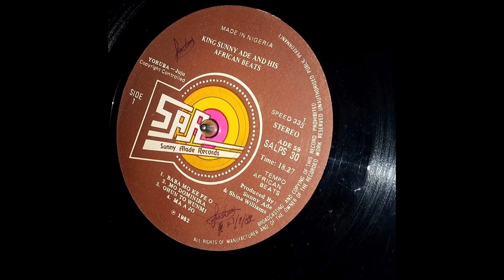King Sunny Ade And His African Beats - Maa Jo - 1982 [FULL ALBUM] LP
King Sunny Ade and His African Beats
Maa Jo 1982 Album
Made in Nigeria
SAR Sunny Alade Records
Tempo African Beats
Yoruba - Juju Copyright Controlled
Designed and Printed in Nigeria by Ibukunola Printers Ltd. Lagos
Alma & Co. Promotion, Ibadan

Produced By:
Sunny Ade and Shina Williams

Recording/Mixing Engineer:
Lak Adeniran (Decca Studio)
Assisted by S. Akindutire

Musicians:
Sunny Ade - Lead Guitar/Vocal
Bob Ohiri - Guitar
Segun Ilori - Guitar
Jerry/Jelili Lawal - Bass
Demola Adepoju - Steel Guitar
John Okeumeu - Rythm Guitar
Moses Akanbi - Drum
Shina Abiodun - Conga
Adeyemi Adisa - Bongo
Gani Alashe - Shekere
Michael Babalola - Maracas
Alhaji Timmy Olaitan - Lead Talking Drum
Rasaki Aladokun - 2nd Talking Drum
Jimoh Gbadamosi - 3d Talking Drum
Tunde Temiola - Vocal
Matthew Olojede - Vocal
Femi Owomoyela: Vocal
Niyi Falaye - Vocal
Segun Shokunbi - Vocal
Jacob Ajakaye - Vocal

SIDE A:
Baba Mo Ke Pe O ( 0:00 )
Mo Dominira
Ohun To Wunmi
Ma A Jo ( 15:14 )

SIBE B:
O Bo Lowo Ila ( 18:40 )
Eni Ba Nserere
Mo Ti Bo Lowo Won
Oluwa Semi Logo
Ope O Ku ( 33:49 )

Just sharing this wonderful album.